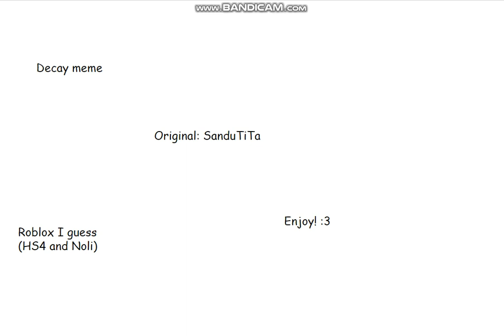(CANDADITE FOR REMAKE) Decay Meme | Roblox/Compelgon Corruption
Character names are in top left corner